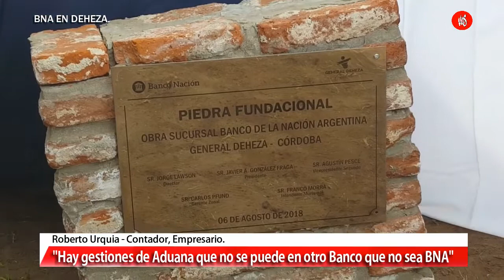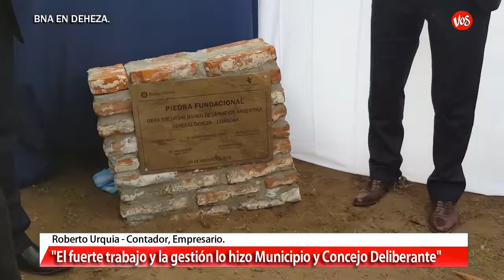LA SUCURSAL DE BANCO NACIÓN YA ES UNA REALIDAD EN GENERAL DEHEZA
LA SUCURSAL DE BANCO NACIÓN YA ES UNA REALIDAD EN GENERAL DEHEZA - Las Autoridades más importantes de Banco Nación estuvieron presentes en un Acto que con todo interés deseaba compartir esta gran noticia con toda la Comunidad.
Cuatro importantes discursos, marcaron los objetivos y la importancia de contar con una institución de esta envergadura en General Deheza. Radio Vos habló con el Empresario Local, Cr. Roberto Urquia, se refirió al pedido historico que hicieron a la entidad y que hoy ya es una realidad